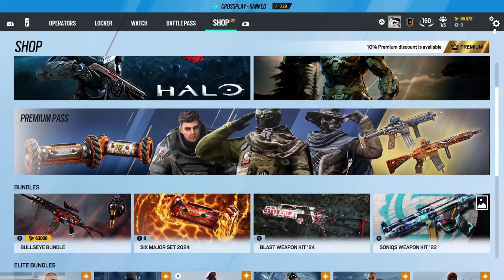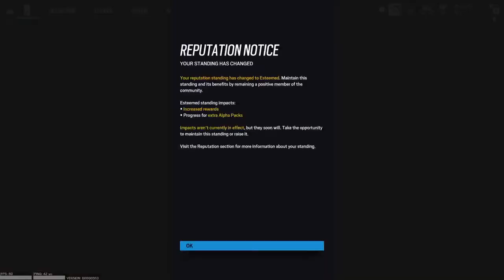S9 r6 ranked